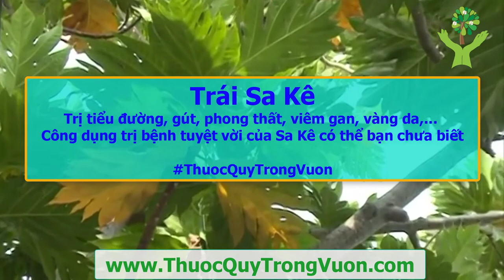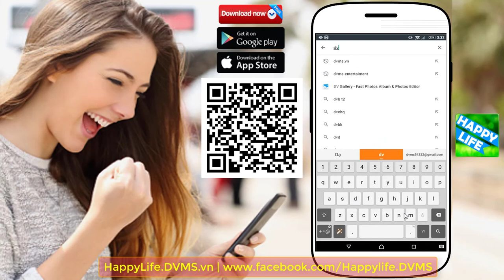Trái Bánh Mỳ trị t.i.ể.u đ.ư.ờ.n.g, g.ú.t, p.h.o.n.g t.h.ấ.t, v.i.ê.m g.a.n, ...Thuốc Quý Trong Vườn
Trái Sa Kê Trị tiểu đường, gút, phong thất, viêm gan, vàng da,...  Công dụng trị bệnh tuyệt vời của Sa Kê có thể bạn chưa biết.

1. BMI (Body Mass Index) chính là chỉ số cơ thể được các bác sĩ và các chuyên gia sức khỏe sử dụng để xác định tình trạng cơ thể của một người nào đó có bị béo phì, thừa cân hay quá gầy hay không. Thông thường, người ta dùng để tính toán mức độ béo phì.
2. WHR Tỉ số bụng mông là tỉ số giữa vòng bụng (eo) và vòng mông của bạn. Dùng phương pháp này, có thể biết được mỡ của bạn chủ yếu tập trung ở bụng hay ở mông. Dùng thước vải bao quanh thắt lưng qua rốn để đo được vòng bụng, bao quanh mông ở nơi to nhất để đo vòng mông. Nếu trị số WHR của người đàn ông lớn hơn 1,0 và WHR của người đàn bà lớn hơn 0,8, có nghĩa là nguy cơ mắc bệnh cua người ấy tăng lên.
3. Dự đoán ngày sinh con.
4. Dự đoán sinh con trai hay con gái.
5. và nhiều tính năng khác sẽ được cập nhật trong các phiên bản tiếp theo...

1. Kiểm tra tình trạng đường huyết.
2. Ghi lại và theo dõi tình trạng đường huyết qua các lần đo. Xem dạng danh sách hoặc dạng biểu đồ trực quan.
3. Kiểm tra chỉ số đường huyết trong thực phẩm hàng ngày...